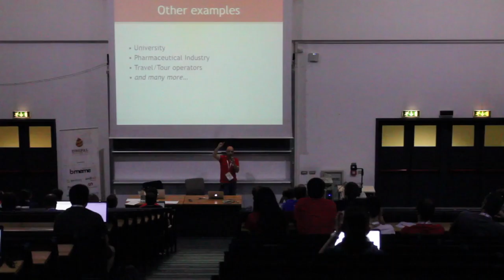DDD 2016 - Sponsors - iBuildings